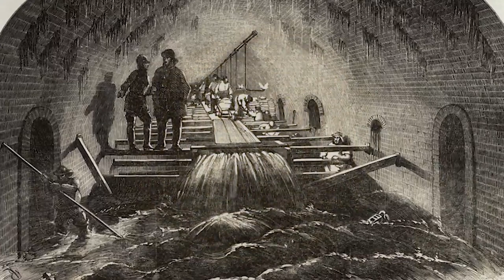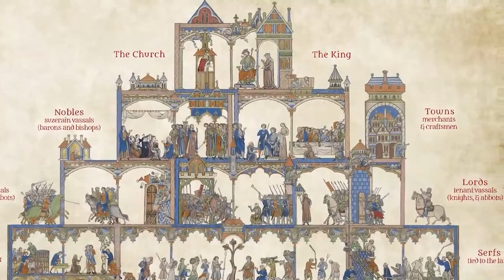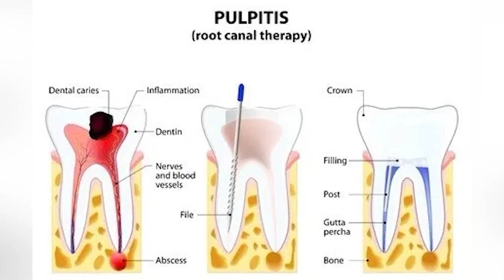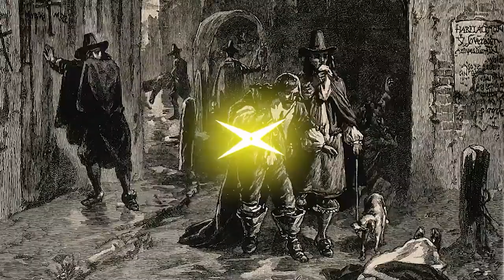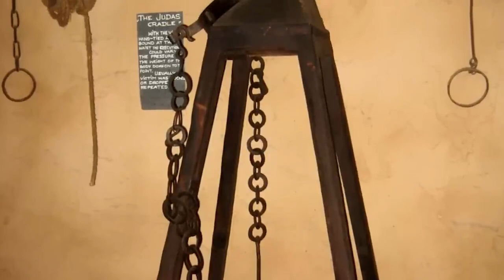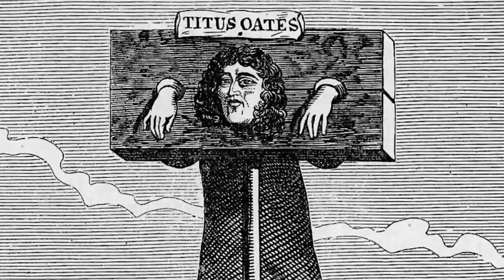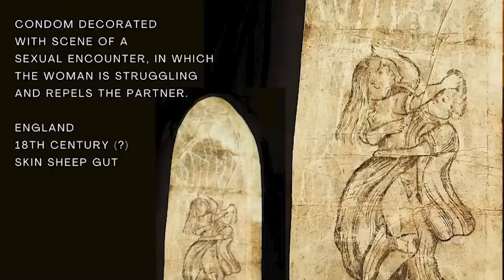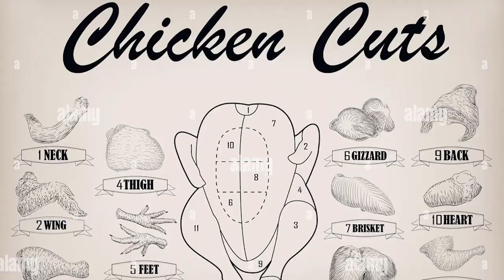Top 10 Spine-Chilling Medieval Events You Never Knew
Welcome back to The Hive! Today we join Taylor as he travels back to The Dark Ages!  Discover how medieval peasants dealt with sanitation and hygiene in a time before modern medicine. We'll also take a look at the political structures of The Dark Ages and the power struggles that defined medieval Europe. Here are the Top 10 Spine-Chilling Medieval Events You Never Knew!

Editors:
🍯Adriel Casongsong